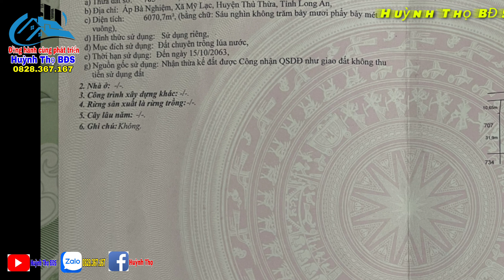🛑Tập 768🔰 Bán đất Long An | Bán đất làm vườn giá rẻ, huyện Thủ Thừa, Long An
🏦 Agribank Thạnh Hóa- Long An

STK: 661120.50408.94 (Chủ tài khoản: Huỳnh Thọ)

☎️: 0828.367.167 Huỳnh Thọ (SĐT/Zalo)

►© Đây Là Video Gốc Bản Quyền Thuộc Về Huỳnh Thọ BĐS.
►© Copyright by Huynh Tho BDS Do not Reup